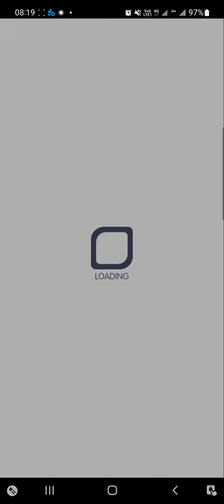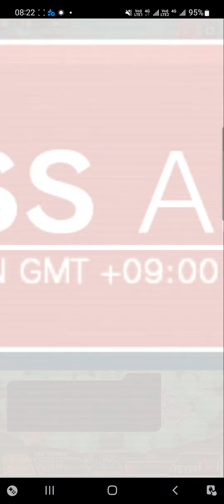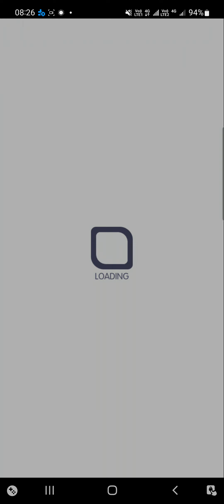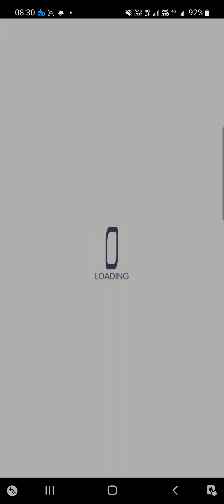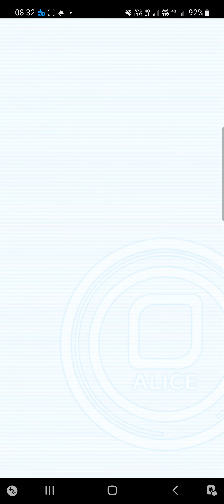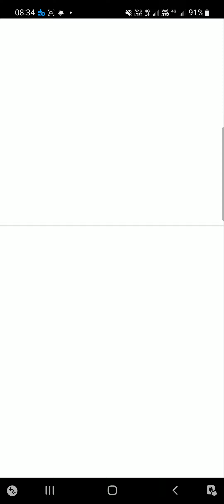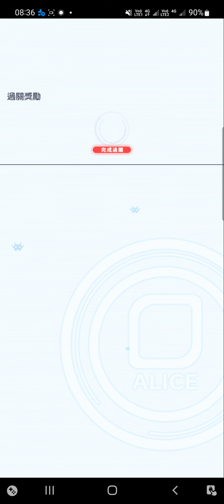Crash Fever【超巫師級】三人集合地獄的花園 - 藍／綠屬性【➊遊戲領路人 司馬遷＆諾亞＆潘乃德❷＆➌爆吉至寶 五路財神➍愛憶的救世種 諾亞-EX】【周回@10次】